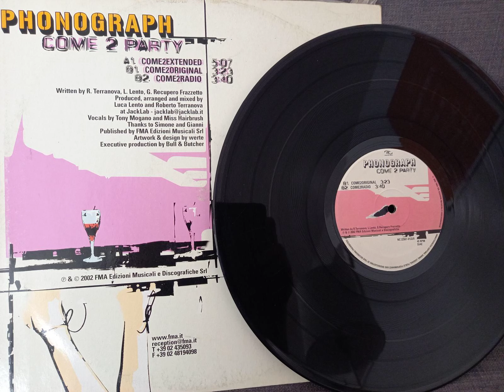PHONOGRAPH "Come 2 Party" (Original Mix) B1/ 2002 ITALY